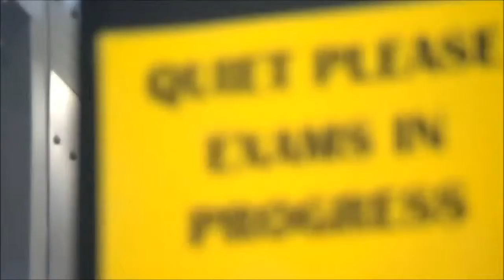The BBC bias reporting never ends for Nigel Farage